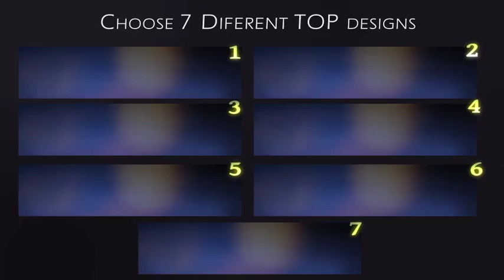Elegant Titles Intro | After Effects template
Last Update: 29 May 17
Created: 29 May 17
After Effects Version: CC 2015, CC 2014, CC, CS6
Universal Expressions: No
Resolution: Resizable
File Size: 620mb
Media Placeholders: 2
Text Placeholders: 1
Category: (titles)

Description: Elegant Titles Intro is a modern After Effects template. Elegant, stylish or cute titles will be perfect as openers to your professional wedding videos It includes 14 Unique Decoration designs for your wedding video, romantic or another projects. No Plugins required. It includes the ability to easily and quickly combine the diferent designs to create up to 49 possible variations . Project Features: 7 top decoration designs 7 bottom decoration designs No plugins required Easy controls to combine each decoration designs(up to 49 variations) 2k resolution, FullhHD resolution, HD resolution and NTSC  PAL resolutions After Effects CS6 and above...